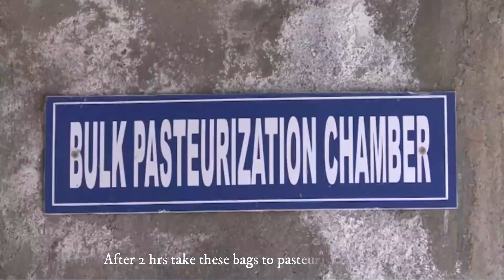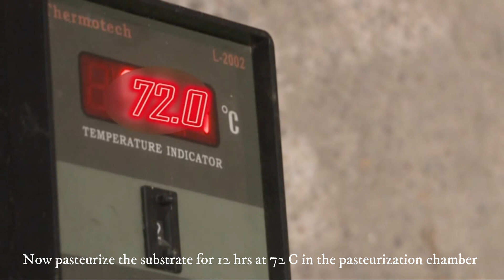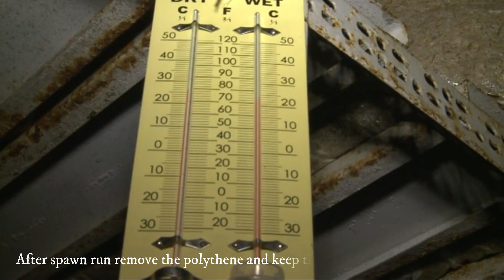Oyster Mushroom Cultivation | Dhingri (Pleurotus ostreatus)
Oyster mushrooms, the common name for the species Pleurotus ostreatus, are one of the most common types of cultivated mushrooms in the world. Also referred to as Dhingri in India. The oyster mushroom is one of the most suitable fungal organism for producing protein rich food from various agrowastes without composting.

Substrate preparation

The popular methods of substrate preparation are as follows:
1) Steam pasteurization:

In this method pre-wetted straw is packed in wooden trays or boxes and then kept in a pasteurization room at 60-80C for few hours. Temperature of the pasteurization room is manipulated with the help of steam through a boiler. Substrate after cooling at room temperature is seeded with spawn. The entire process take 3-5 days.

2) Hot water treatment:

The substrate after chopping (5-10 cm) is soaked in hot water (65 to 70°C) for one hour or 60 to 120 minutes at 80C or in case of paddy straw at 85C for 30-45 minutes. After draining excess water spawn is added. The leached water contains a lot of soluble sugars and phenolic compounds. Hot water treatment makes the hard substrate like maize cobs, stems etc. soft so the growth of mycelial takes place very easily. This method is not suitable on large scale commercial cultivation.

Cultivation Technology
The procedure for oyster mushroom cultivation can be divided into following four steps:

(i) Preparation or procurement of spawn
(ii) Substrate preparation
(iii) Spawning of substrate
(iv) Crop management

Spawn Preparation
A pure culture of Pleurotus sp. is needed for inoculation on sterilized substrate. It takes 10-15 days for mycelial growth on cereal grains. It has been reported that jowar and bajra grains are superior over wheat grains.

Substrate Preparation
Oyster mushroom can be cultivated on a large number of agro-wastes having cellulose and lignin which helps in more enzyme production of cellulose that is correlated with more yield. These include straw of paddy, wheat and ragi, stalk and leaves of maize, millets etc.

The popular methods of substrate preparation are:

·  Steam Pasteurization;
·  Hot Water Treatment;
·  Sterile Technique (Till method);
·  Fermentation or Composting; and
·  Chemical Sterilization.

Spawning of Substrate
Freshly prepared (20-30 days old) grain spawn is best for spawning. Old spawn (3-6 months) stored at room temperature (at  20-300 C) forms a very thick mat like structure due to mycelium aggregation and sometimes young pinheads and fruit bodies start developing in the spawn bottle itself. The spawning should be done in a pre-fumigated room (48hrs.with 2% formaldehyde).

Crop Management
(A)  Incubation
Spawned bags, trays or boxes are arranged in a dark cropping room on raised platforms or shelves for mycelium colonization of the substrate. Although mycelium can grow from 10 to 330 C, but the optimum temperature for spawn running lies between 22 to 260 C.

(B)  Fruiting
When the mycelium has fully colonized the substrate, the fungus is ready for fruiting. Contaminated bags with moulds may be discarded while bags with patchy mycelial growth may be left for few more days to complete mycelial growth.

While various species require different temperature regimes all require high humidity (70-85%) during fruiting.  Frequent spraying of water is required in the cropping room depending upon the atmospheric humidity.  Fruit body produced under humid conditions (85-90%) is bigger with less dry matter while those developed at 65-70% relative humidity are small with high dry matter.

CO2 concentration during cropping should be less than 600 ppm. or 0.6%.  Sufficient ventilation has to be provided during fruiting.

Harvesting and Yield

The right shape for picking can be judged by the shape and size of the fruit body.  The fruit bodies should be harvested before spore release, by twisting so that the stubs are not left on the beds (straw). It is advisable to pick all the mushrooms at one time from a cube and the next flush will appear at one time.

More than 500 kg. of fresh mushrooms per ton of dry wheat or straw can be obtained in case of crop produced in 45-60 days.

POST HARVEST MANAGEMENT
Storage
(A)   Short-term Storage
Fresh mushrooms are packed in perforated polythene bags which are directly sent to the local market situated nearby. Freshly harvested mushrooms can be stored at low temperature (0-50 C) for 1-2 weeks without loss in quality in case it is to be sent to the distant markets.

(B)   Long-term Storage
Dried mushroom with 2-4% moisture, can be stored for 3-4 months in sealed pouches without any change in taste. The dried produce can be rehydrated in luke warm water (40-500 C) within 20-30 mins. giving 80-90% of original weight.